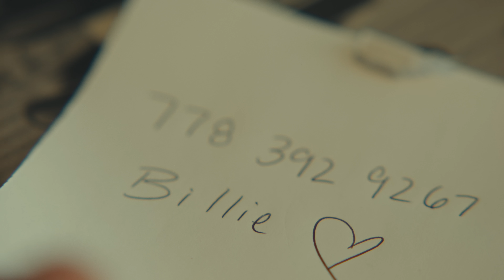Chad Brownlee, ANNIKA - They Don't Know About Us (Official Music Video)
The official music video for Chad Brownlee and Annika's duet, "They Don't Know About Us" 🔥

Set against the breathtaking landscapes of British Columbia, the music video for "They Don't Know About Us" tells the enchanting tale of two lovers living their best lives, defying societal expectations. Their love story unfolds in a series of intimate and joyous moments and the video beautifully portrays their unbreakable bond and fearless spirit, celebrating love's power to overcome all obstacles. With every scene, “They Don’t Know About Us” captures the essence of true love and the freedom found in being unapologetically oneself.

Director / Producer: Aaron DeSilva
Producer / 1st AD: Noah Dorsey
Cinematographer: Harrison Mendel
Cast: Billie-Jean McDonald, Tomi-Jay McDonald
Wardrobe Styling: Wolfette Styling

Special thanks to:
🔸Roll N Stones Fun Centre
🔸 Jeffer’s Fryz
🔸 South Beach Suites
🔸 Lakeshore Automotive
🔸 Knox Mountain Market
🔸 The Barn at 4404

This video is funded in part by Creative BC and the Province of British Columbia.

Written by Gavin Slate, Donovan Woods, Travis Wood, James Barker

LYRICS
They say we’re young
They say we’re crazy
But they don’t know how good we got it baby
Let ‘em talk, I don’t care

Whoa

Cause what we’ve got, I know it’s real girl
And it don’t matter if it’s us against the whole world
Anytime, Anywhere

Cause they don’t know about us
They don’t know that rush
They don’t know ‘bout all those pitch-black back roads we burned up
They don’t know about our love
They don’t feel the way our hearts race every time we touch
I know they say that we ain’t gonna make it
But it don’t matter what comes we can take it
Let’s just leave ‘em all in our dust

They don’t know about us, baby

They say we don’t fit together
They say we’re dreamin’ and nothin’ lasts forever
Let ‘em talk, they’re dead wrong

Whoa

They never felt our kiss
Ain’t heard those words from your lips
Ya girl and that’s what they don’t know about

Ooooh

Ooooh

But they don’t know about us

Us, yeah